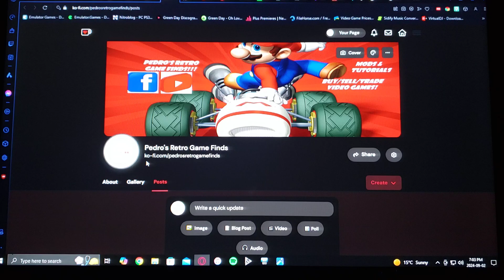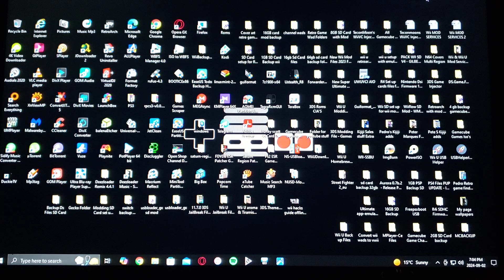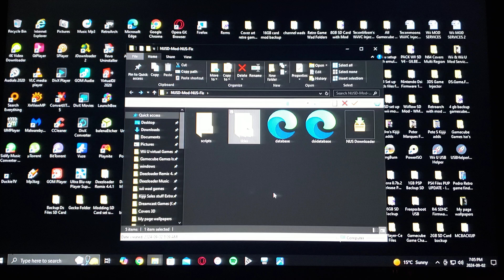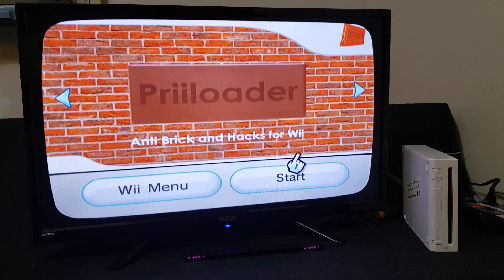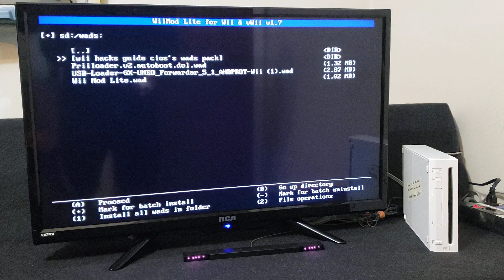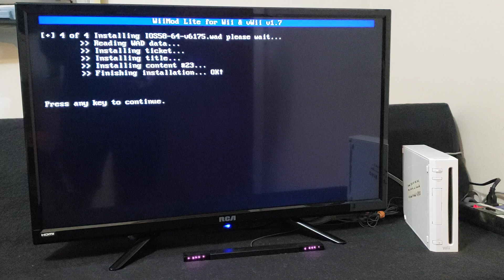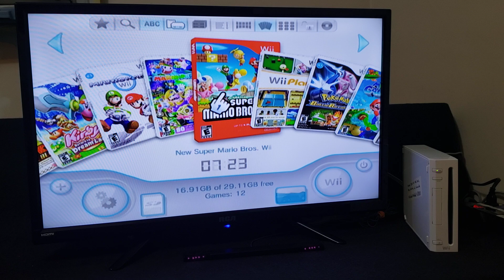Install all Cios's Offline using Wii Hacks Guide wad method!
* Make sure you install priiloader & back up your wii's nand just in case of a brick! *
* Install the 4 Cios's using any wad manager (ex. wii mod lite).
* Now you can run all your backed up games on Usbloader or Wiiflow! *
*** This method only works on the wii not the WiiU vwii! ***